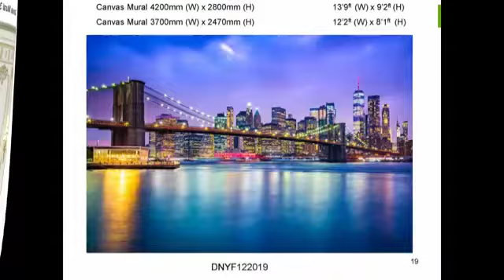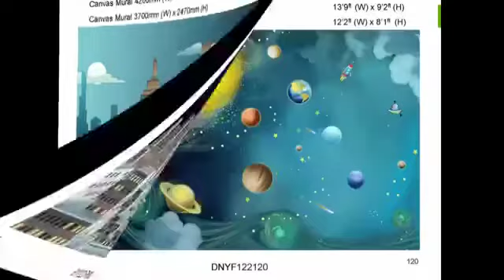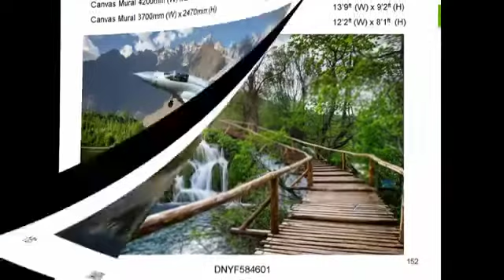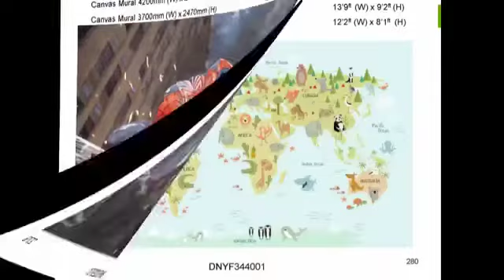3D Wallpapers for Room | Latest Wallpaper for Living Room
SHF collection provide you wallpaper design at very reasonable price at your door step
every wallpaper have 2 size
Weith 13.9 ft   height 9.2 ft   Price 1600/roll
Weith 12.2 ft   height 8.1 ft   Price 1550/roll

you can also name as ;
3d wallpaper image
3d wallpaper price in pakistan
3d wallpaper phone
korean wallpaper
korean wallpaper price in pakistan
korean wallpaper design
wallpaper room
wallpaper in bedroom
wallpaper 3d,wallpaper
wallpaper for living room
wallpaper for kitchen
wallpaper fixing at home in pakistan
wallpaper for wall
wallpaper for drawing room
3d wallpaper
3d wallpaper design
3d wallpaper for living room